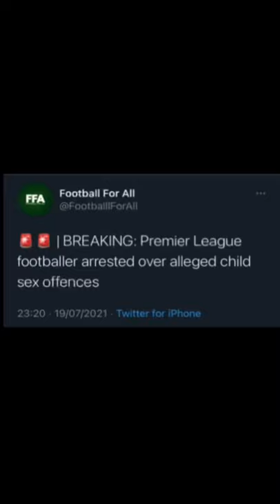Gylfi Sigurdsson 😔😔😔.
SnapTok